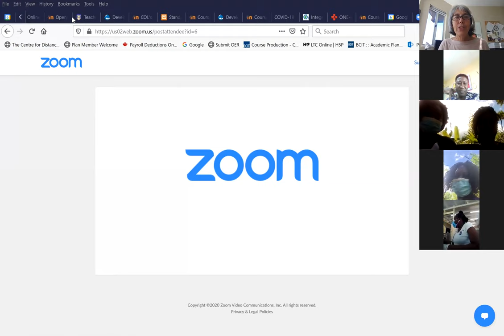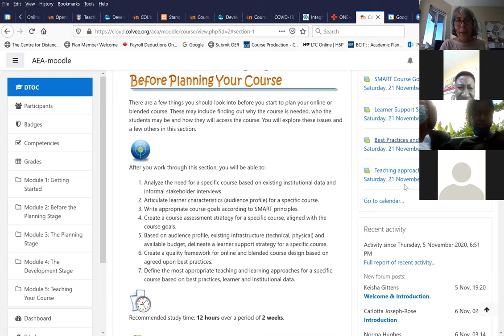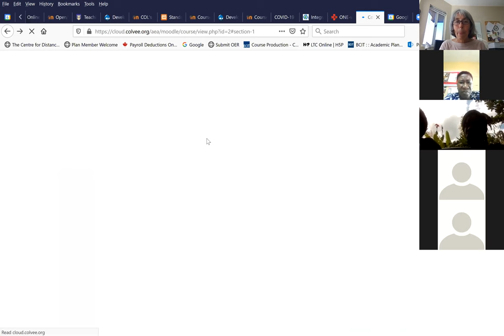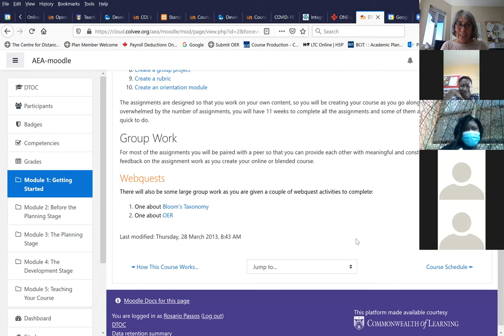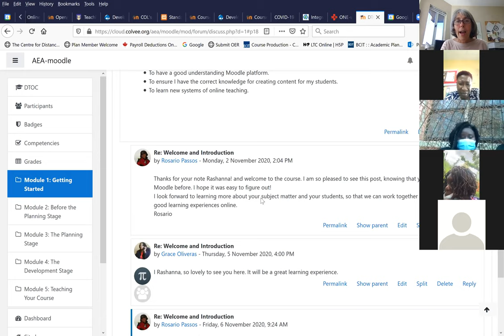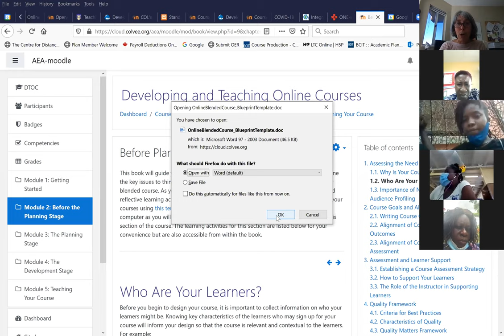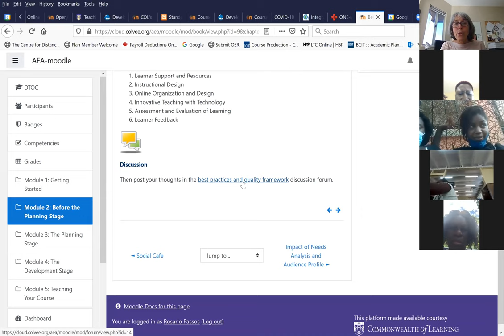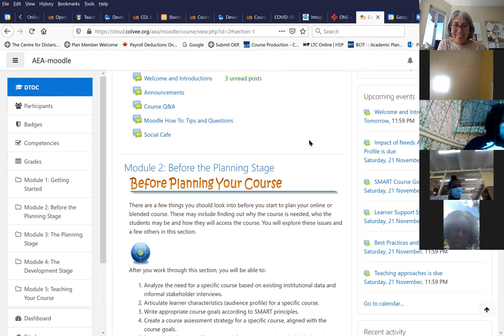DTOC Orientation Session (zoom)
Brief orientation to the DTOC course